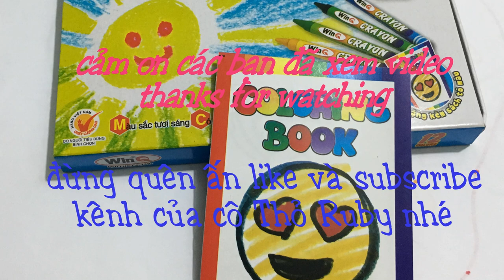Tô màu ngôi nhà giáng sinh- Color the Christmas house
Hướng dẫn làm cây thông Noel.
Video tôn màu ngôi nhà Noel. Nó nhằm mục đích giúp các bạn nhỏ biết cách tô màu và nhận biết các mầu dơn giản:xanh, đỏ, hồng, tím,...